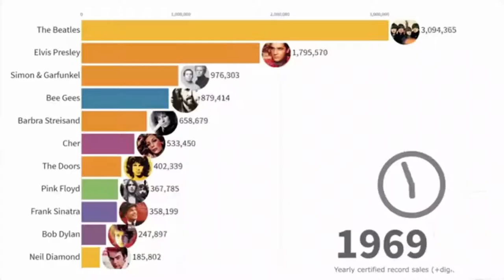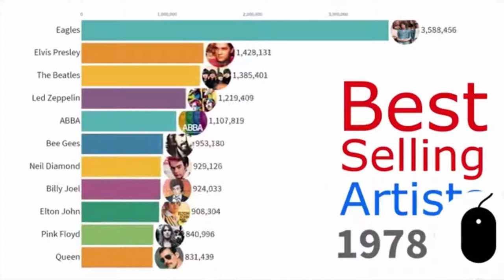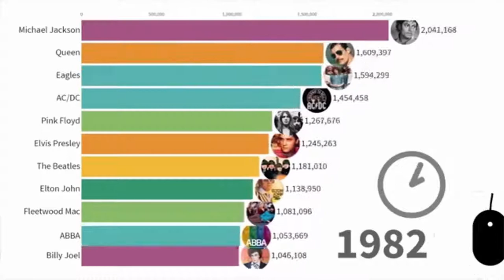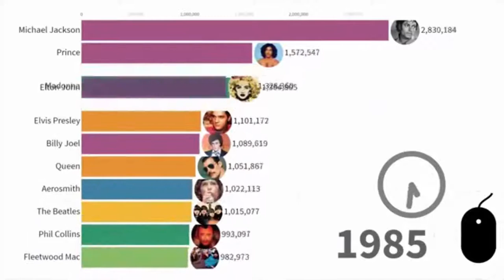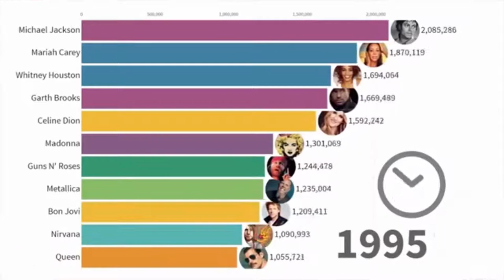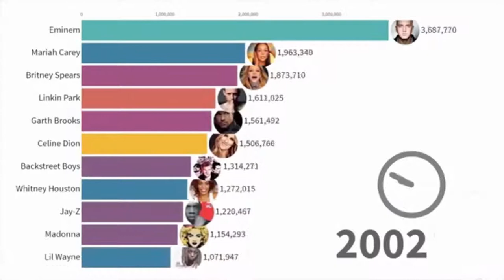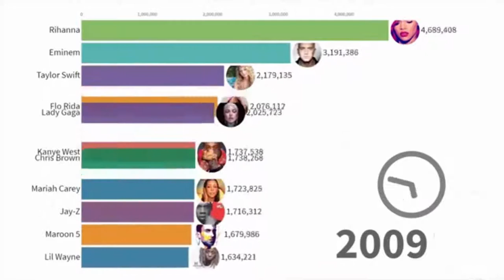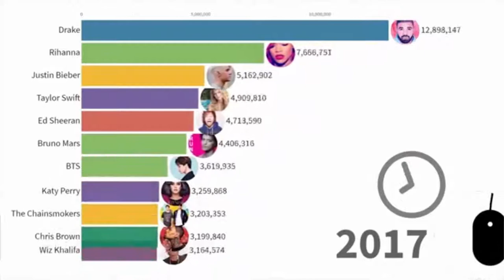Most and best selling music artists of all the time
This video is including the details of Most and best selling music artists of all the time

🎤michael jackson
🎤albums
🎤artists